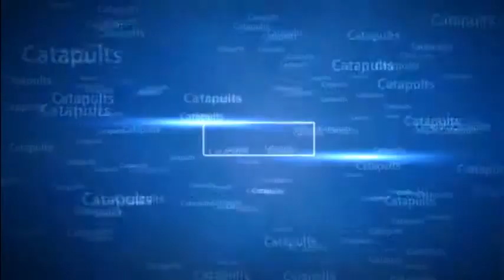Weapons of Mass Destruction #2: MARBLEGEDDON Long Arch Catapult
A MARBLEGEDDON Catapult. This Long Arch Catapult will add some depth to the attack! This catapult is a rubber band loaded shooter. It is great for shooting marbles!